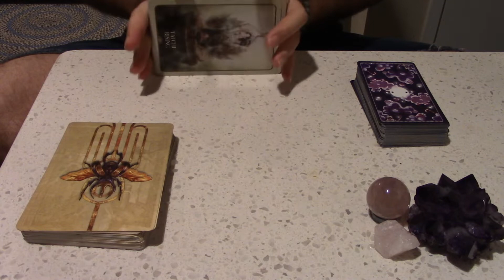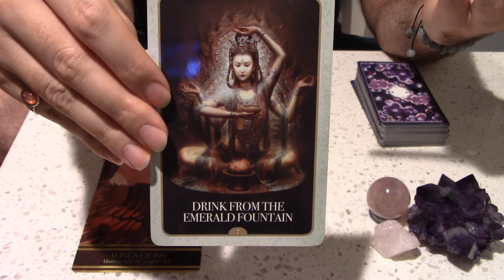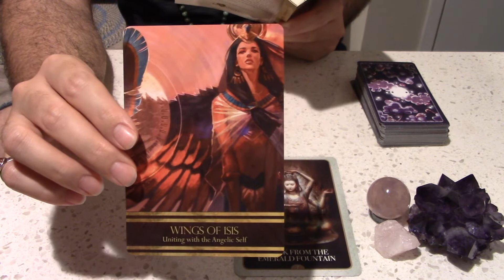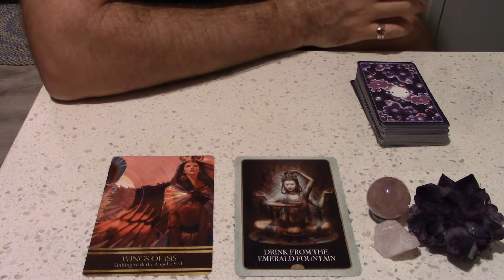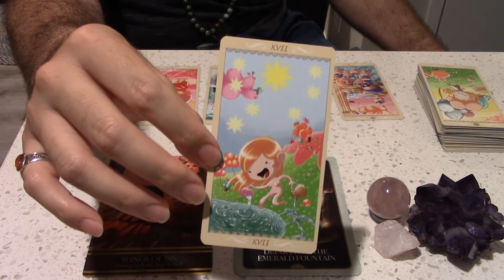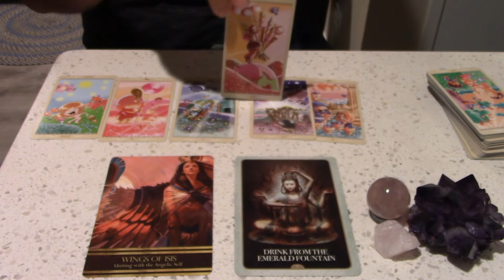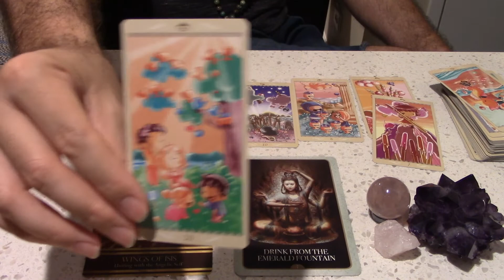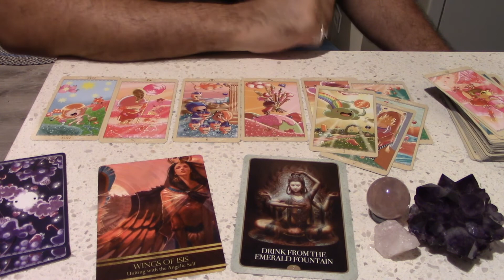Aries May 2019 Love Tarot Reading *A New You And A New Love*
This is the May monthly love reading for Aries Sun, Moon, Rising and Venus signs!  If you know them, I recommend you watch the videos for all of your particular signs.  Since this is a love reading, the Sun and Venus may be the most relevant but feel free to watch what videos feel right for you. Something may resonate more deeply depending what part of your life you are curious about.  If you don’t know the signs of your natal planets, you can look up your natal chart online for free with just your birth date, time and place.

You may also cross watch videos if you are dating someone of a different sign.  This may help you understand what energies they are dealing with so you can help them or ease tension between the two of you.

This reading is general so take it as it resonates.  If it doesn’t fit, don’t try to force it.  It just means that part of the reading wasn’t for you.  One, some, or all may resonate.  Just depends where you are on your journey. Time is fluid and the energy will last throughout the month.  So you may feel it at any time.

We will receive cards from the oracle decks as special advice for the next few weeks ahead.  This advice could concern you, your partner or a new lover as he/she pertains to your love life. Finally, we’ll clarify with a tarot spread

I’d love to hear from you in the comments how this resonates!  Also if you have requests on what else you’d like to add to this series or a new series you’d be interested in, please share your thoughts in the comment section.  I’d love to be of service.

Have an amazing month!

Service Offered:
Oracle Card reading
$20/15 min

Tarot Reading
$50/30 mins

Decks used:
Kuan Yin Oracle by Alana Fairchild
Isis Oracle by Alana Fairchild
Happy Tarot by Serena Ficca